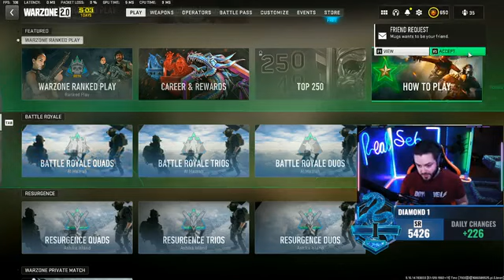Warzone 2 LAST DAY FOR FREE NUKES part 5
Warzone 2 - Community night games & beat saber
Weekly 4.1KD
Supporter link Pay no fees!-